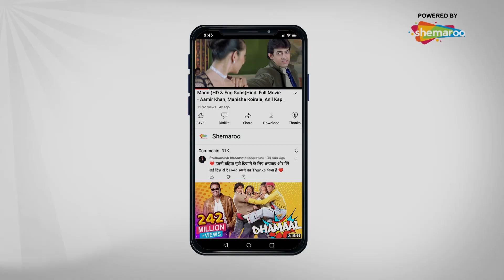Kehta Hai Dil Jee Le Zara - कहता है दिल जी ले जरा | Episode 51 | Romantic. Drama. Hindi Tv Serial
कहता है दिल... जी ले जरा' 34 वर्षीय सांची की कहानी है, जो एक मजबूत, अकेली स्वतंत्र कामकाजी महिला है।
अपने माता-पिता की मृत्यु के बाद, सांची ने अपने परिवार की जिम्मेदारी संभाली है जिसमें उसके 2 छोटे भाई-बहन (प्राची और अद्वैत) और उसके नाना और नाना शामिल हैं। वह अपने मृत पिता के सपने को चलाती है - "स्ट्रॉबेरी फार्म" - और इस सारी जिम्मेदारी में उसे कभी भी खुद के लिए समय नहीं मिला है - जब तक कि एक दिन ध्रुव उसके जीवन में ताजी हवा की सांस के रूप में आता है। ध्रुव पेशे से एक धनी, सौम्य, जीवन से भरपूर 27 वर्षीय वकील है जो सांची से मिलता है और उससे प्रभावित होता है। क्या ध्रुव बदल देगा सांची की जिंदगी?

Watch all the episodes of Kehta Hai Dil Jee Le Zara Only On Hidni Tv Serial